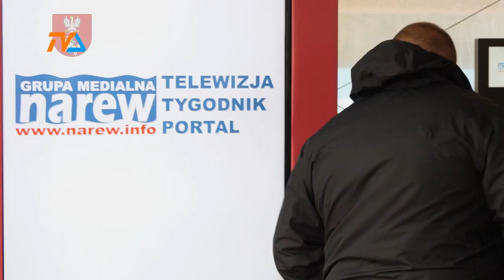Kronika Województwa Podlaskiego odc. 740 |TVSUWAŁKI